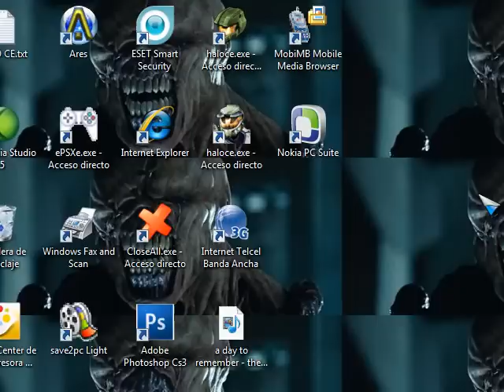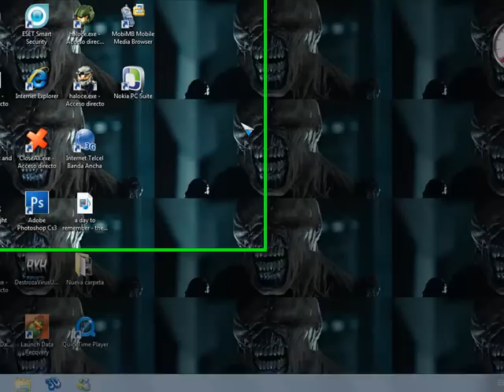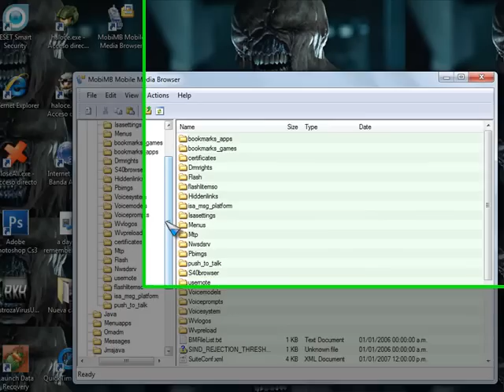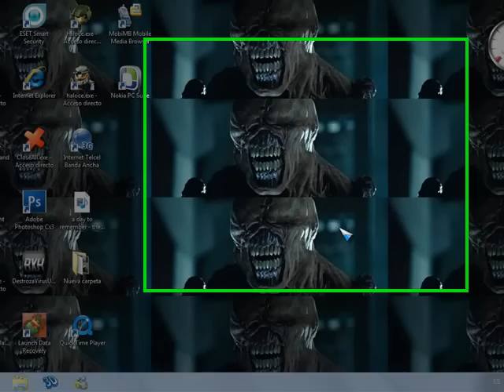como componer el reproductor del nokia 5200 y 5300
bueno hoy les dejo este pequeño tutorial porfavor comprendan que es el primer tutorial que hago aorrense los insultos. bueno calquier duda o aclaracion les dejo mi correo es:

o agregenme ami face busquenme como carlos matamoros guevara

aca les dejo lis links de descargar

importante descargar estos 2 programas

y para akellos que se les atrasan los videos aca esta mi otro tutorial

He visto errores en unos telefonos no les sale la carpeta llamada [A] esa carpeta es del sistema los que no les sale la carpeta [A] es por que el sofwere del telefono esta incompleto o esta mal echo miren e solucionado el probema lo que van aser es flashear el telefono una ves flasheado les saldra la carpeta [A] por que crakeamos completamente el sistema de sus telefonos esa es la solucion para los que no sepan flashear pronto sacare un totorial para que aprendan es arriesgado eso ya que si asen algo mal sus telefonos pueden morir